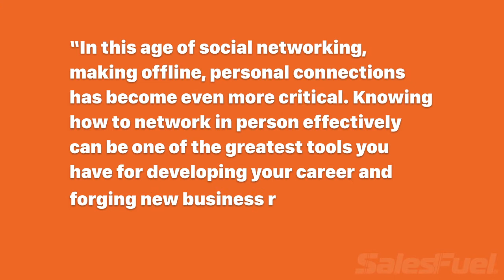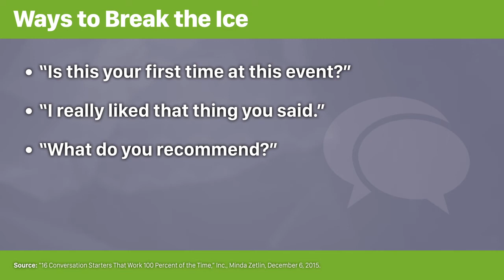Sell Smarter - Episode 4 - Smarter Small Talk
In this episode of the Sell Smarter podcast we discuss strategies for making small talk and ways to break the ice. You can always get more great insights like these every day at SalesFuel.com and the SalesFuel mobile app!